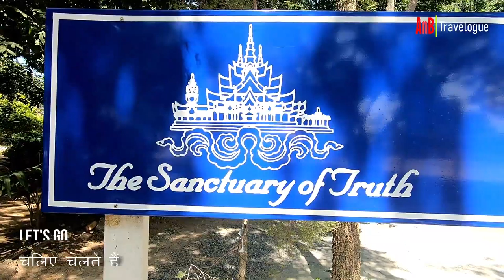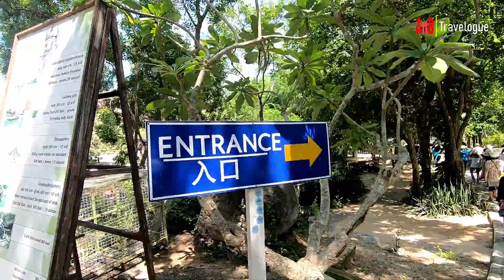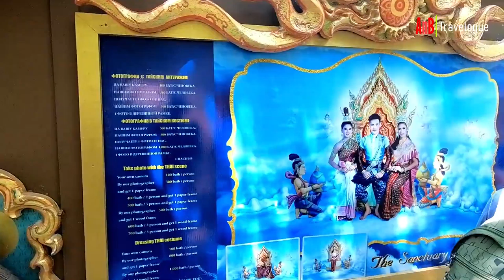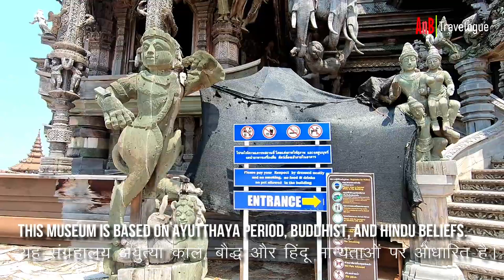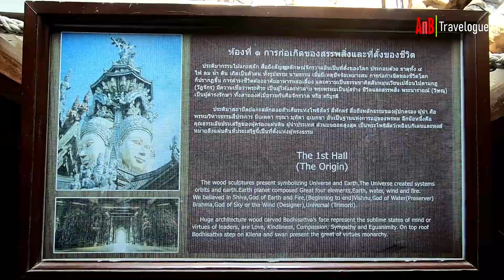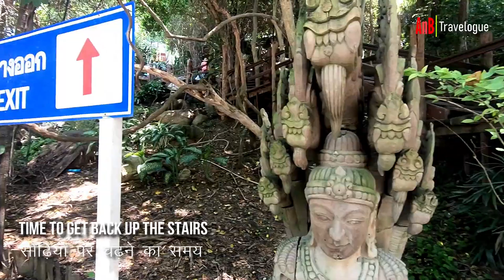Things To See in Pattaya | Sanctuary of Truth Inside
What things to see in Pattaya? What did you find most interesting about the Sanctuary of Truth?

Hello Everyone! Welcome and in today’s video I’m going visit sanctuary of truth Pattaya Thailand.

This video is from my Thailand trip in 2019 and day was my 2nd day of Pattaya vlog. After a full breakfast, I took a bike and head to visit the unique Santuary of Truth.

The Sanctuary of Truth is an incomplete museum in Pattaya, Thailand, that combines a temple and a castle based on the Ayutthaya era with Buddhist and Hindu beliefs. It was created in the Ayutthaya style by Thai businessman Lek Viriyaphan.

The structure is notable for being entirely made of wood, namely Mai Deang, Mai Takien, Mai Panchaat, and Teak, and it houses exclusively wood-carved deities and sculptures. The Sanctuary of Truth's construction began in 1981 and is still ongoing as of 2020, but visitors are permitted inside with hard caps.

The art style use in sanctuary is the benevolent one that has to be called one of the master pieces in this era. The Sanctuary of Truth is one of the tourist attractions that got a Thailand best travel industrial reward in 2008. Aside from the sanctuary around the area has a lot of activity to attain include carriage touring, elephant riding, ATV touring, boat trip around coastal line, Art and tradition show, Martial art show and Dolphin show.

Patthaya is one of the famous cities among foreigner.  According to Patthaya Travel guide there is some tourist attraction nearby sanctuary area. Kor Lan is a beautiful island with a beautiful beach named Na Jom Tian Beach. Elephant village in Patthaya, Every day, there is an elephant show in the village.

Patthaya's million-year-old stone park and crocodile farm, this location has a plant fossil from the ancient epoch. This location also has several rarest plant and animal species.

Watch out for my next video, until then take care and be safe.